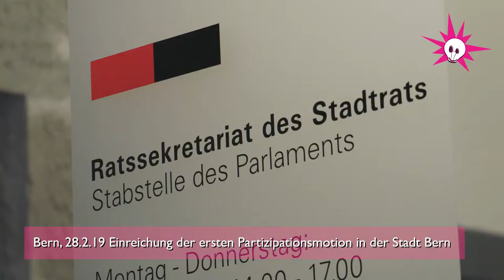Die Einreichung der 1. Partizipationsmotion in der Stadt Bern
Lucify.ch war dabei und hat den ganzen Event dokumentiert.